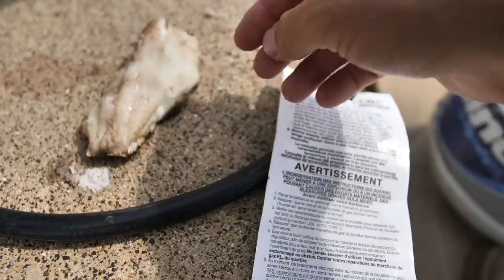CRAPPIE Fishing with LIVE BAIT Under Bridge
Crappie fishing is something I love to do with friends and family. This time I'm taking lunkertv fishing to catch his first crappie ever! We are fishing for these crappie under a bridge using live bait minnows and goldfish. The crappie preferred the smaller minnow for sure. We are also cleaning these crappie with my filet knife for a catch and cook lunch with some elk meat. The crappie were good as always, but the elk was a little raw...